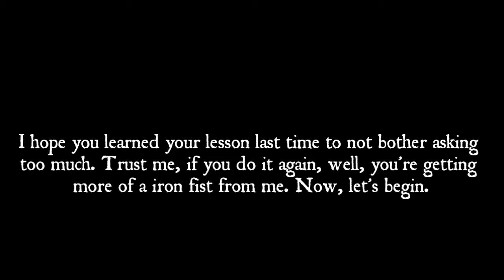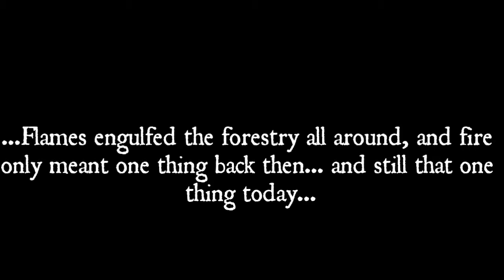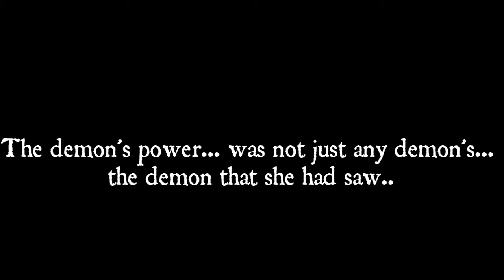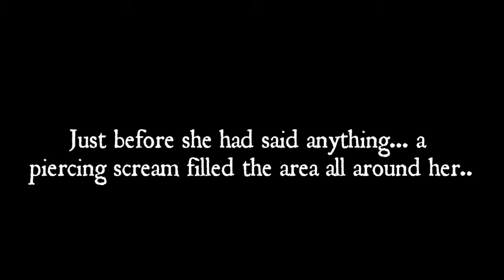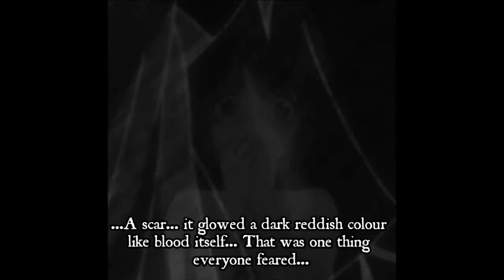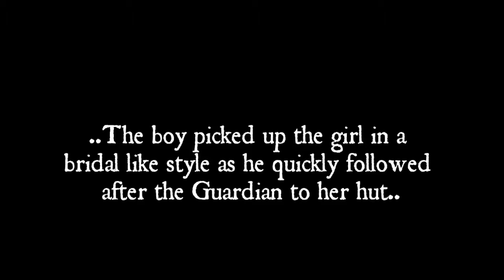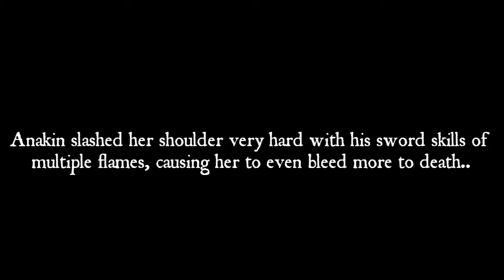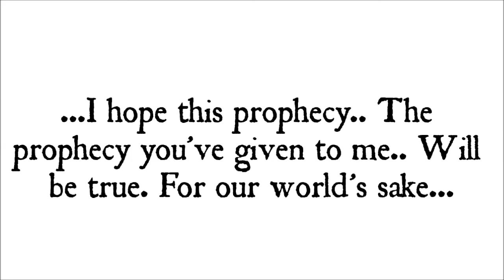The Knight of Thunder: Prologue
Eh?! One day after the trailer?! XD. Yes guys, it's already here! I hope you enjoy it, there are some adjustments from the normal storyline but eventually, that will be changed :D. I'm gonna be with my family for about a few weeks or so, hopefully this will keep you occupied till I get back :D. I hope you guys have a goodnight/day :D.